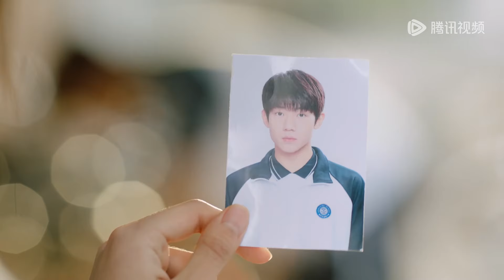社死现场！林惜脚滑摔倒，却意外扒掉季君行裤子！|《时光与他，恰是正好 Time and Him are Just Right》精彩片段 (ENG SUB)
讲述了倔萌少女林惜故意接近腹黑学霸季君行，在“上赶着”做朋友的过程中，两人互生情愫相伴成长，这期间不仅收获了一众友情，还完成了各自对梦想的追逐，实现了人生自我价值的故事。
☞主演： 卢昱晓／吴俊霆
【Starring】Lu Yuxiao, Wu Junting, Lv Junjie, Xiao Yu, Dong Zifan, Li Mingxu, Hu Jiaxin